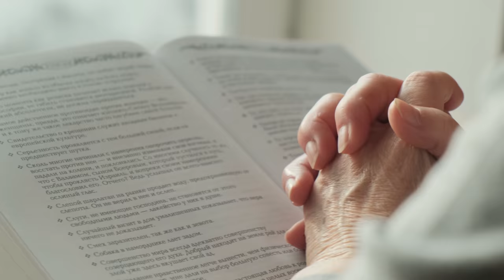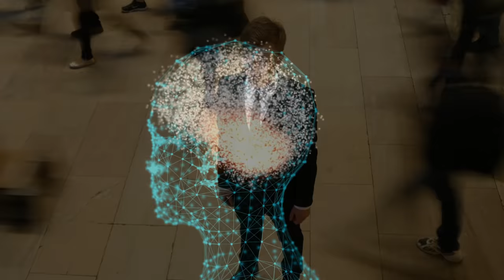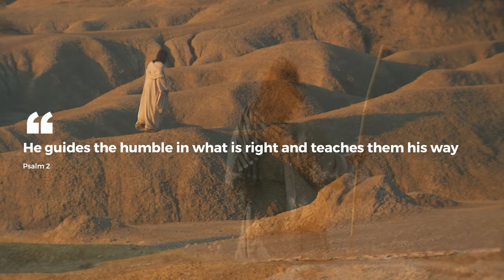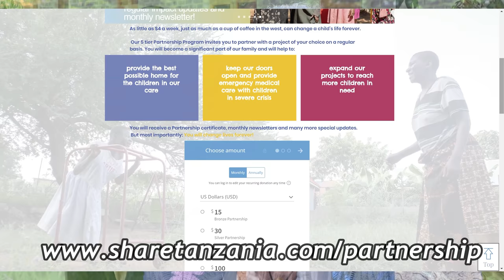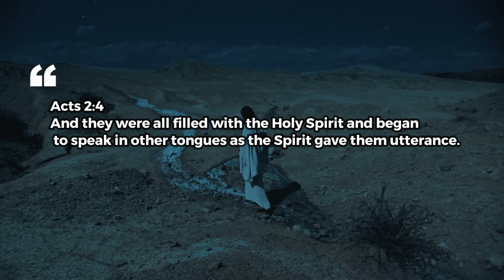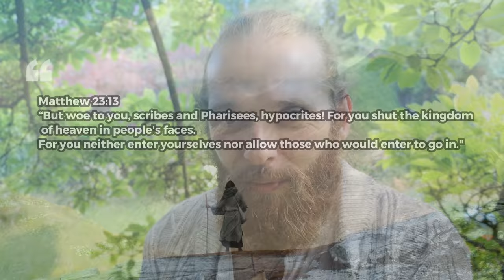The Forgotten Teachings Of Jesus (He Was Pointing At Something Many Missed)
Jesus spoke from mystic states of consciousness, and despite the beauty of many ways his teachings are brought to us by Christianity, it seems a transformation of consciousness is very difficult for many. It is by faith, and grace that meets us. However, the human whose brain is occupied with a self-image the matrix of society has given it, seems to struggle with faith, for their minds conditions love, faith and charity to its own personal interests and wounds. Can we access a state of consciousness free of a self-image and free of time, and if we do is that the true rebirth into the spirit man Jesus spoke of?  In love all

00:00 Introduction
01:59 The Matrix Identity (The linear self-image)
04:53 The timeless state of consciousness & the presence of God
06:13 The Rebirth State Of Consciousness & The 40-day fast
11:36 Humility & the brain free of a self-image
15:00 The Voice of God & The Holy Spirit
17:00 The language of spirit, praying in tongues, light language
21:00 Casting out negative entities
25:00 Altered states of consciousness and the transformation of man